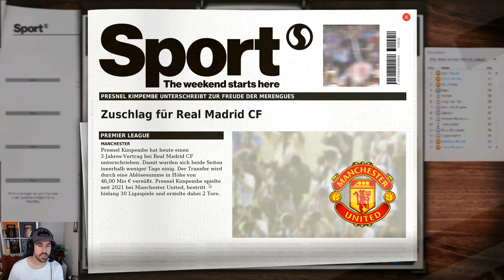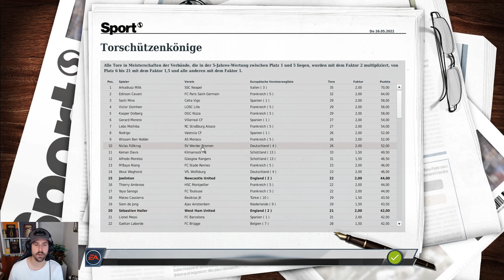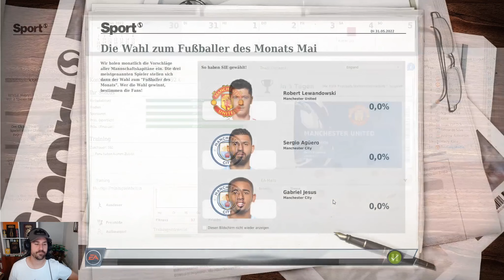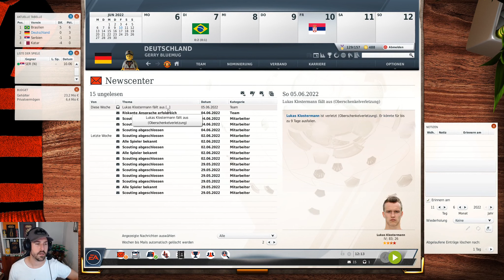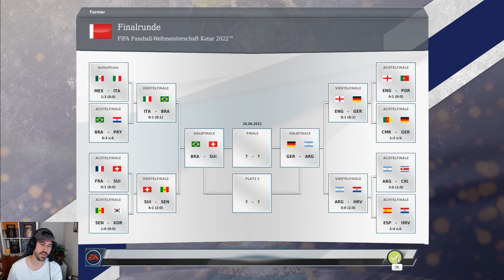Manchester United #78 - Meister und jetzt WM! - FUSSBALL MANAGER 20 -Premier League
- Game: Fußball Manager 13
- Entwickler: Bright-Future
- Publisher: EA Sports
- Genre: Wirtschafts- und Sportsimulation